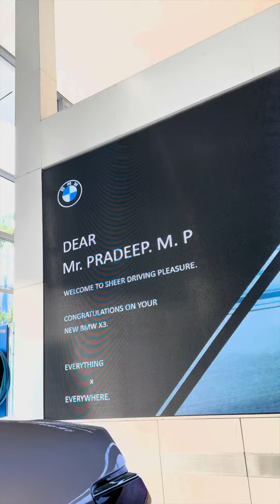Congratulations to Mr. Pradeep M P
Stepping into the realm of automotive thrill!
Congratulations to Mr. Pradeep M P for making the sleek BMW X3 from BMW EVM Autokraft his own.
May each exploration be a harmonious fusion of joy, sophistication, and the creation of lasting memories.
Welcome to the BMW family!